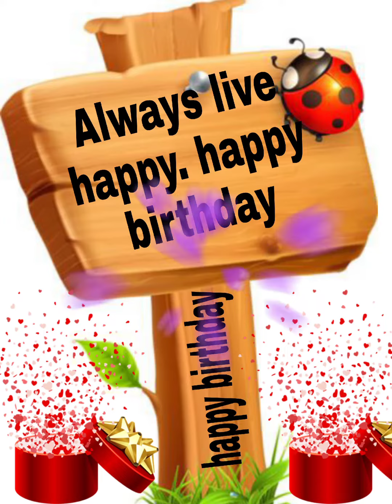Happy birthday Navya/Happy Birthday to you Navya/happy birthday Navya song